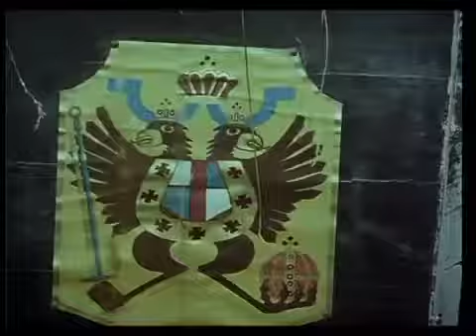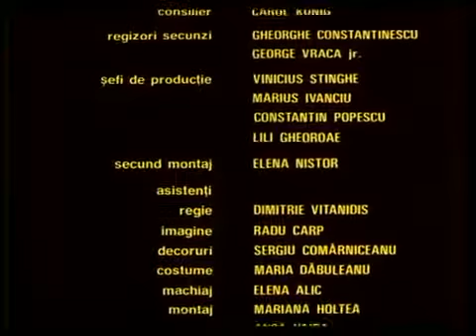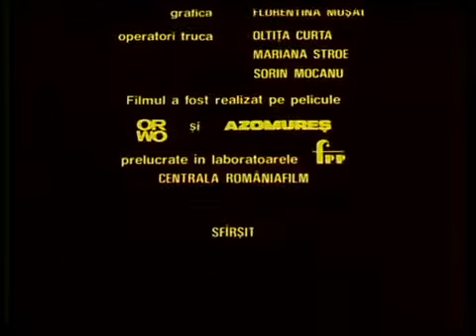Mărgelatu 5 Colierul de Turcoaze 1985